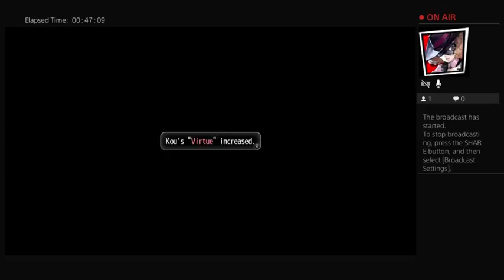Let's Play Tokyo Xanadu Part 66